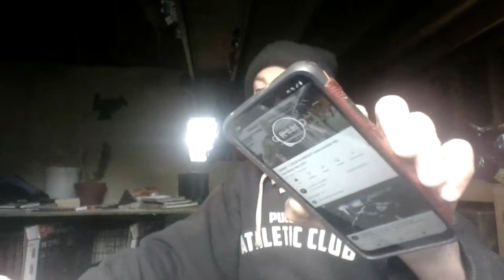The 25 Senses of Masters - Lanceolate - Vestibular - Golgi Tendon